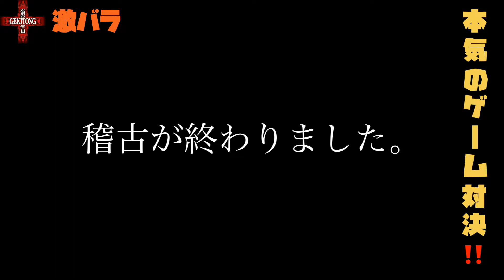激富バラエティ『Nintendo スイッチで大乱闘！！』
大阪で活動する劇団の劇団員が
バラエティに挑戦！！

今回はNintendo スイッチだ！！
お楽しみに！！

中尾周統
中聡一朗
和泉有真
小川惇貴